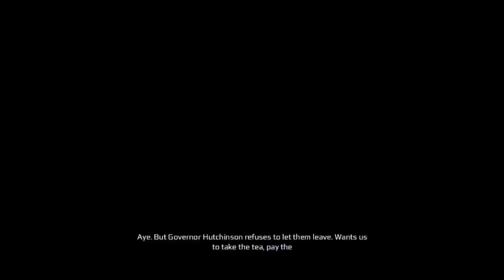AC 3 Part 20 Boston Tea Party